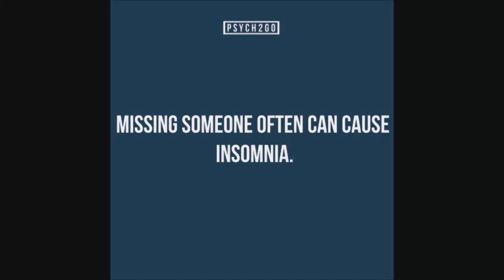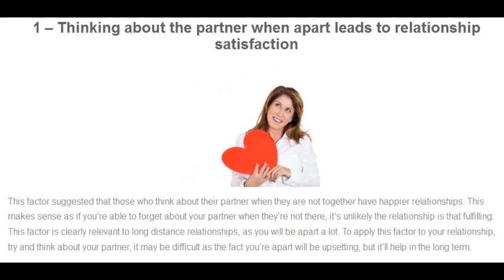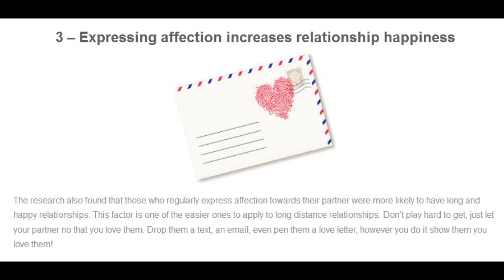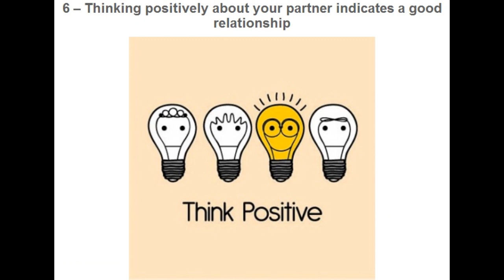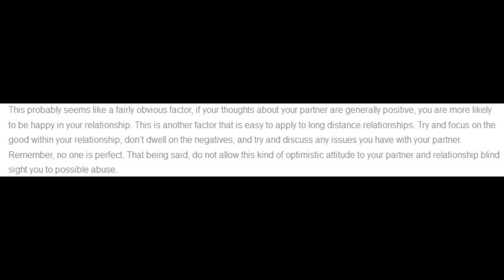6 Tips To Making Your Long Distance Relationship Last | Psych2Go Ft. Jimi No Fro